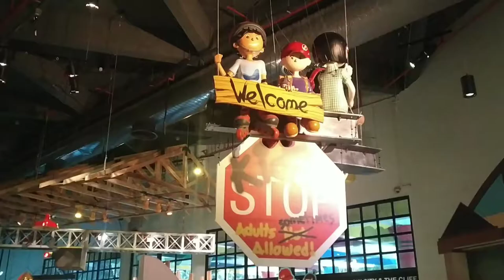Omni Theatre Singapore | Science Center Singapore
The Omni-Theatre is an observatory and large-format film theatre located at the Science Centre Singapore (formerly Singapore Science Centre) in Jurong East, Singapore. Science center with domed planetarium and OmniMax projection theater for films and programs on astronomy, oceanography, meterology and aeronautics.

Timings: 10:00 AM - 6:00 PM every day